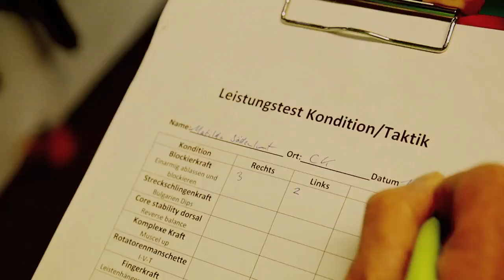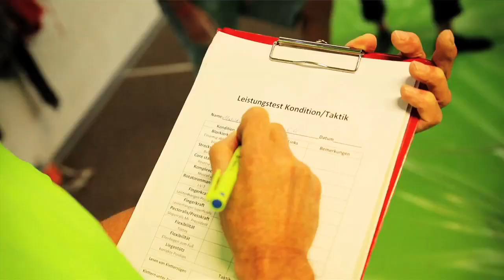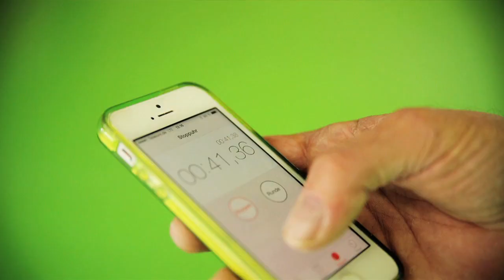Matilda Söderlund gettin' Kraft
Die frohe Kunde von Gimme Kraft! aus Nemberch ist in den vergangenen 365 Tagen rund um die Welt gegangen. Und wenn die beiden Startrainer grad mal nicht in ihrem Learjet zu exotischen Orten reisen, um dort einer erlauchten Jüngerschar Tipps zu geben, kommen die Klettersternchen für eine Sondereinheit ins Café Kraft. So wie Matilda Söderlund, die Beauty Queen aus Stockholm. 2012 ließ sie den fränkischen Kletterhimmel einstürzen, als sie im Vorbeigehen »Friends like you 10/10+« flashte. Doch mehr geht immer. Hier bekommst Du ein paar Einblicke in die Privatstunde mit Dicki. Also starring: Das Powerhouse aus dem Norden – Lena Herrmann!